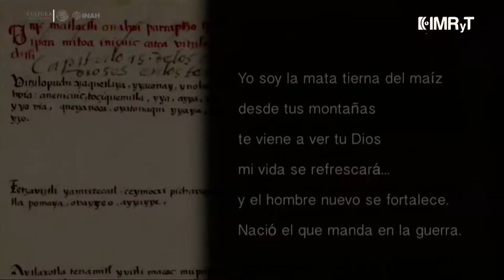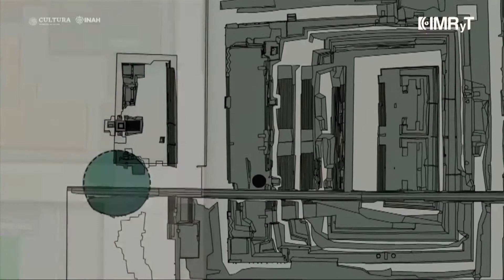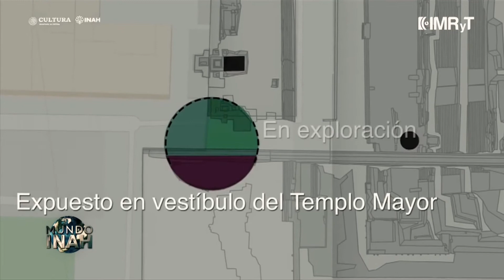Mundo INAH Segunda Temporada Capítulo 7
• Oro para Coyolxauhqui- la Ofrenda 167
• Xipe Tótec y el maíz
• Un infante con insignias de Huitzilopochtli- la Ofrenda 176
• El estudio de los restos oseos infantiles ofrenda 176
• Lugar del recipiente de las águilas- Cuauhxicalco
• Hallazgo de las posibles anclas de Hernán Cortés